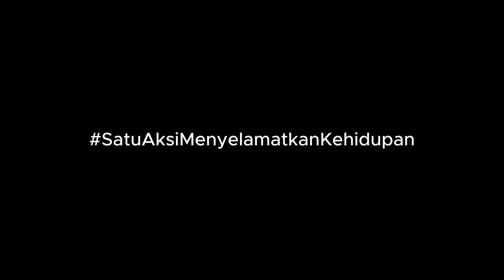Harmony in Chaos ||Karya Mahasiswa Produksi Media || Politeknik tempo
Harmony in chaos

di mana keindahan bersatu dalam keberagaman. Saksikan satwa-satwa mengarungi kehidupan dengan keselarasan di tengah kekacauan alam. Di sinilah satwa-satwa menari di antara gemuruh alam, menciptakan sebuah simfoni kehidupan yang memukau dan menginspirasi. Mari kita jelajahi keajaiban harmoni dalam kekacauan alam yang menakjubkan.